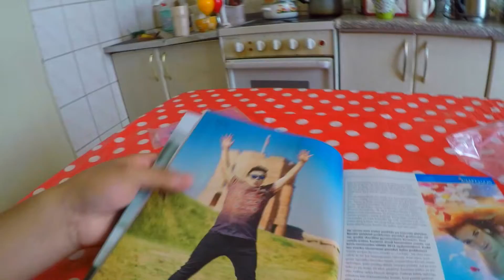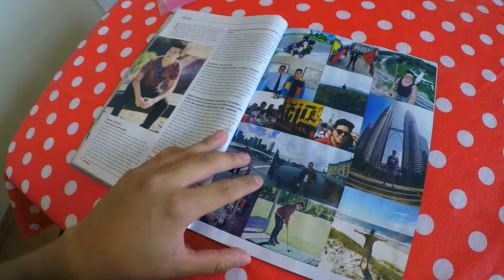FIRST TIME IN A LITHUANIAN MAGAZINE